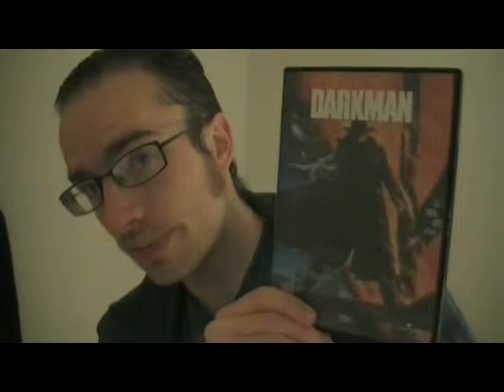Darkman 1 movie thoughts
Timecodes for what I discuss:
00:30 Strack
17:15 misunderstood monster, poetic justice
24:00 Smiley and Guzman, Darkman stalking
28:00 helicopter chase
30:00 sometimes building tension, sometimes going fast
31:35 dated FX
33:30 every goon dies, Eddie's got bad goons
36:50 Darkman's tactics
43:10 Durant's introduction

Darkman II: The Return of Durant

Darkman III: Die, Darkman, Die